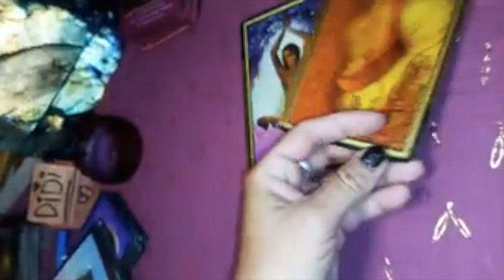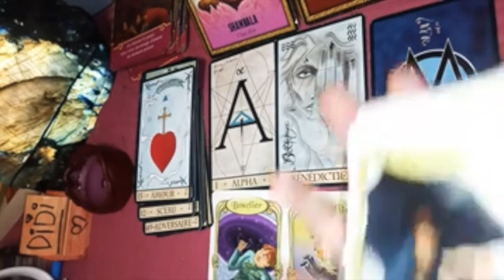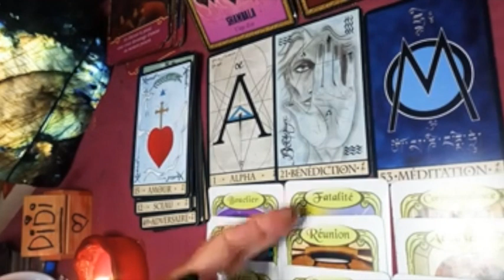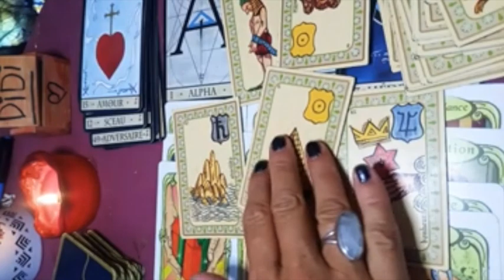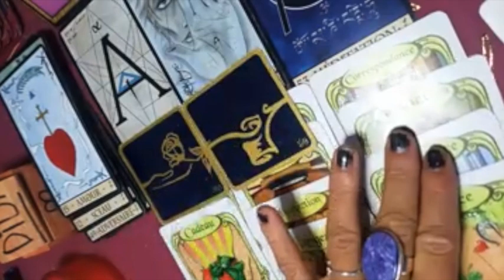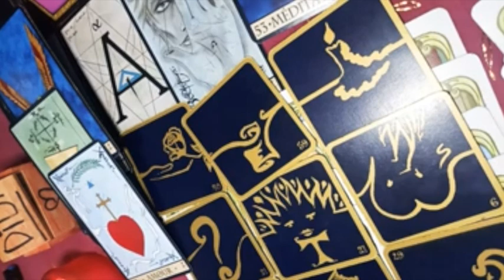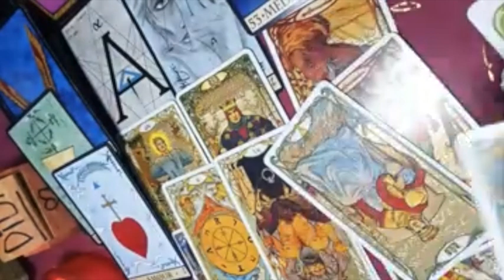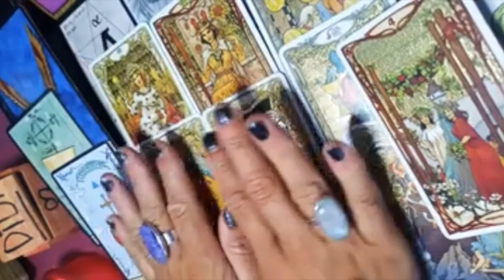BELIER HOROSCOPE NOVEMBRE 2021 GUIDANCE GENERALE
Bisous
Didi M

Pour souscrire aux différentes options message pour toi, sophrologie, soin énergétique mensuel ou autocoaching, c'est